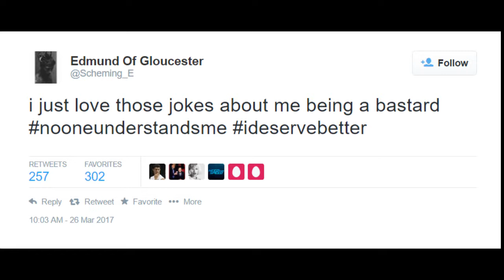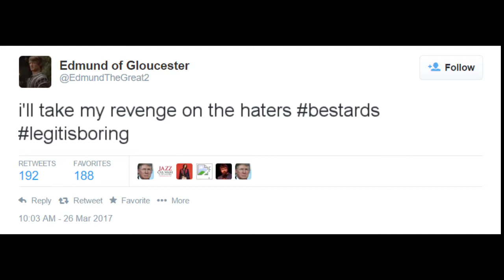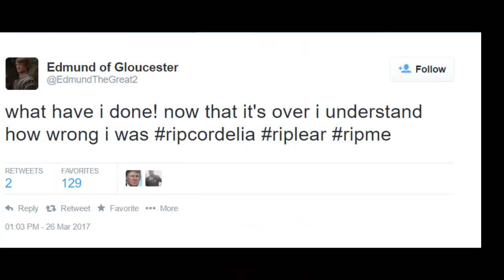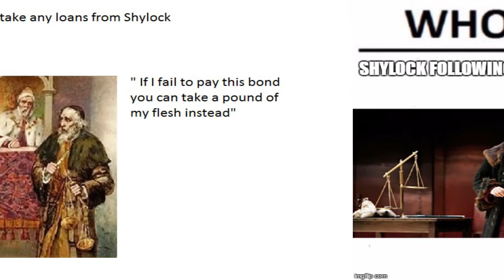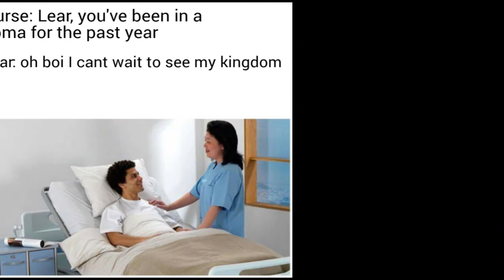Tears for Lear- The Memehattan Project/French International School of Hong Kong/SH/Fiction